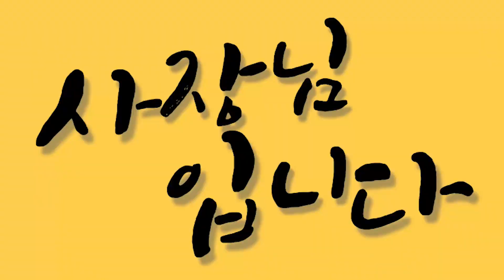"20억 마이너스 죽고 싶었어요" 500평 초대형 키즈카페를 운영하는 아웃사이더 (2부)